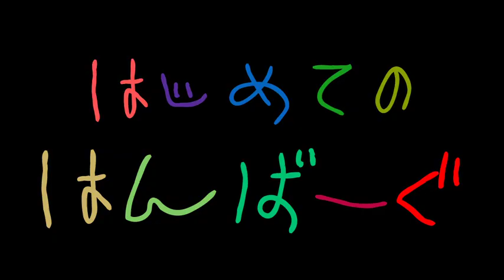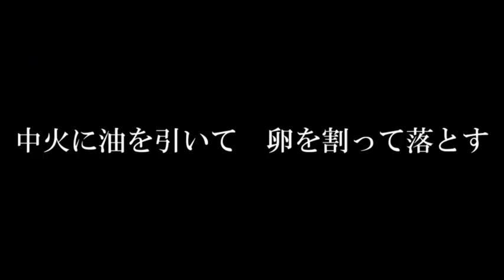初心者でもカンタンに作れる ハンバーグ